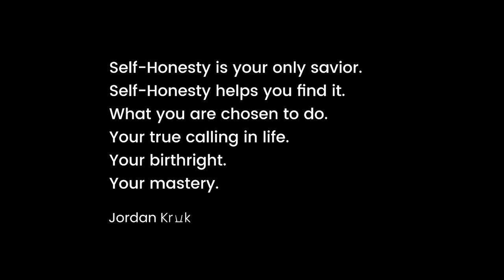Don't Get A Job!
Try Not To Get A Job | Alan Watts & J. Krishnamurti
It's Your JOB, You Can QUIT IT If You Want To! | It WILL Be OK!
How To Escape Wage Slavery (Entrepreneurship Is Modern Survival)